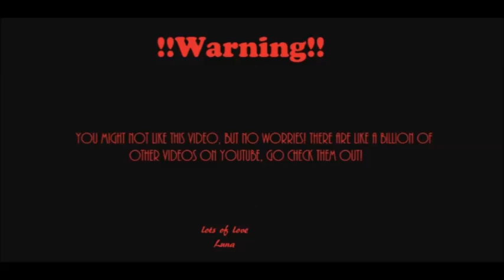Luna goes to....Boombal 2014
I am back :D I know it's been a while since I vlogged, but Boombal 2014 formed a nice opportunity for me to vlog again. Boombal is a folkdance festival in Belgium and again we had an absolutely blast :)
 Sorry for the bad quality, couldn't take my big camera along, so we filmed it with the little one.